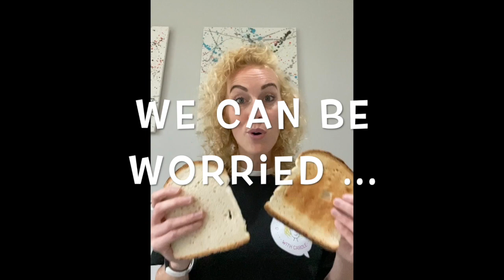Going back to school HD 720p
School Is just around the corner - here's a short video to help young people transition into the changes of school life ..